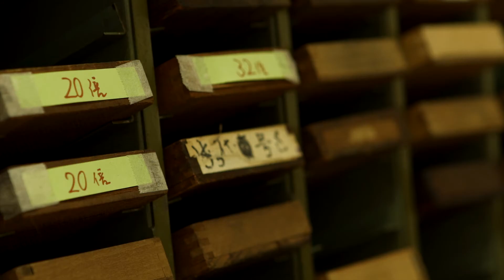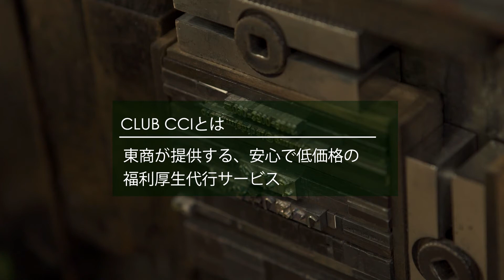東京商工会議所を活用しよう！第７弾「福利厚生支援編」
東商の福利厚生代行支援サービス「CLUB CCI」をご利用いただいている企業の経営者様と、社員の方にインタビューをしています。